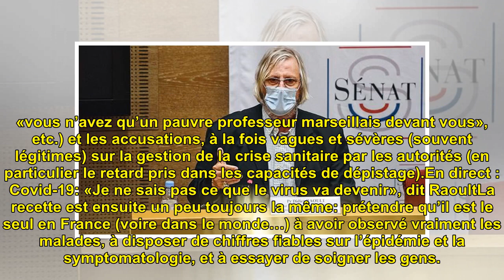Didier Raoult s’emporte devant le Sénat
L’audition de Didier Raoult de...